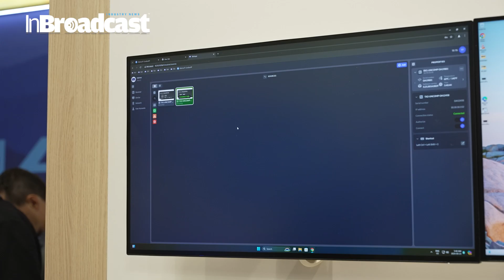Game-Changing IP KVM Technology: Meet Matrox Avio 2 with IPMX & ST 2110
🌟 Matrox Video is setting the stage for the future of IP-based workflows with the groundbreaking launch of the Avio 2, the world's first IPMX and ST 2110 IP KVM extender. Unveiled during a special tech preview, this cutting-edge solution is designed to meet the most demanding needs of broadcast, AV, and content creation environments by delivering exceptional performance, flexibility, and scalability over IP networks.

Avio 2 isn't just another KVM extender—it’s a game-changer for IP-based remote operations. By leveraging IPMX and ST 2110, the Avio 2 allows for seamless transmission of high-quality video, audio, and control data over IP. This makes it perfect for broadcasters, media professionals, and AV integrators looking to simplify their setups while maintaining the highest level of quality and control.
At IBC 2024, Caroline Injoyan, Business Development Manager at Matrox Video, introduces Avio 2, the world’s first open standards-based, IPMX/ST 2110 IP KVM extender. Caroline talks about the product’s target audience and upcoming trends in the industry, covering open standards and interoperability.
Key Features of the Matrox Avio 2 IPMX & ST 2110 KVM Extender:
First-of-Its-Kind IPMX & ST 2110 Compatibility: Industry-first support for both standards, providing maximum flexibility for integration.
Seamless IP-Based KVM Extension: Extend video, audio, and USB signals over standard 1G and 10G Ethernet networks.
High-Quality Transmission: Achieve zero-latency transmission with pristine 4K video and crisp audio, perfect for remote production and post-production workflows.
Scalability & Flexibility: Easily scale your operations by adding more endpoints without the complexity of traditional KVM extenders.
Remote Workflows: Ideal for broadcast control rooms, video walls, and remote media production setups.
With the introduction of Avio 2, Matrox Video continues its legacy of pioneering IP-based innovations, empowering media professionals to transition seamlessly into the future of broadcast and AV technology. This tech preview highlights the unique combination of IPMX and ST 2110, paving the way for more flexible, scalable, and robust IP infrastructures.

Whether you're managing remote production, working in live broadcasting, or overseeing control rooms, the Avio 2 KVM extender offers unmatched performance, allowing professionals to streamline their workflows and focus on what matters—delivering top-tier content to their audiences.

🚀 Ready to discover the future of KVM extenders? Watch the video now to explore how Matrox Video is pushing the boundaries of IP-based workflows with the revolutionary Avio 2!